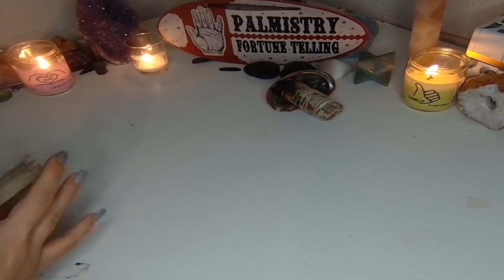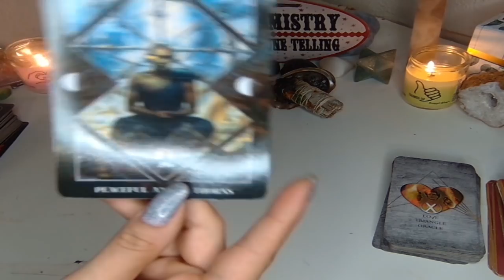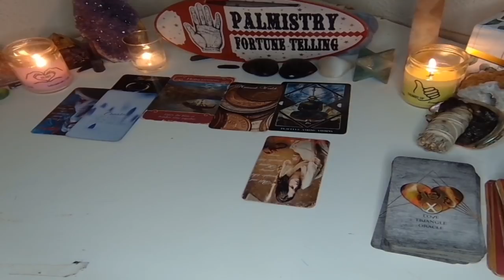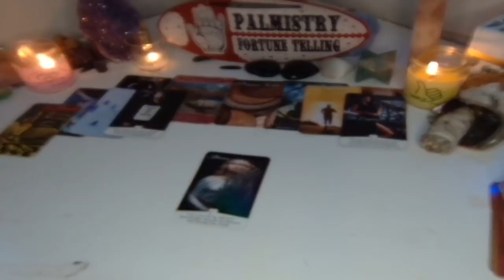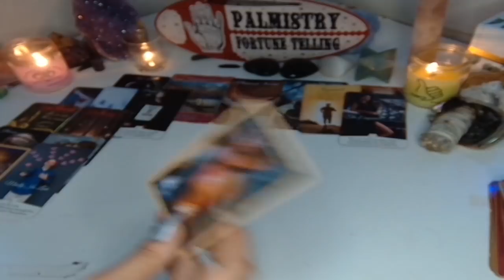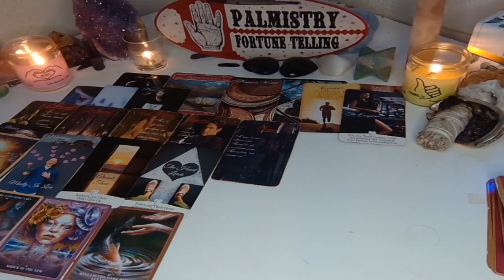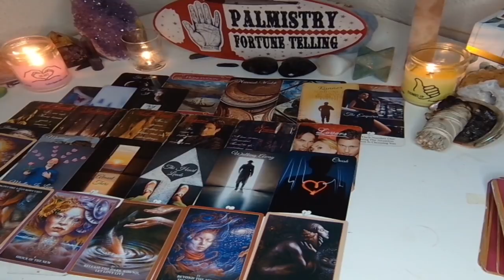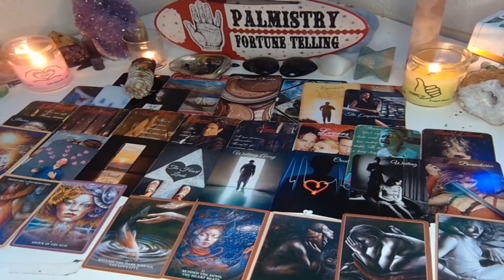⚠️WARNING: EXTREMELY DARK KARMIC READING-☠ REALLY BAD TRIP...DM & KARMIC